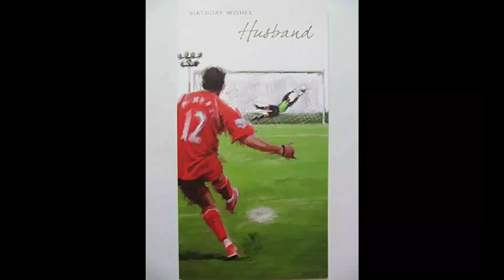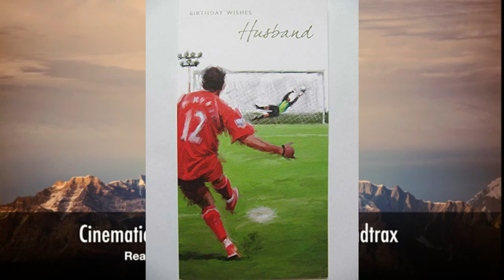El Fútbol esa metáfora por los hermanos Rodiño.